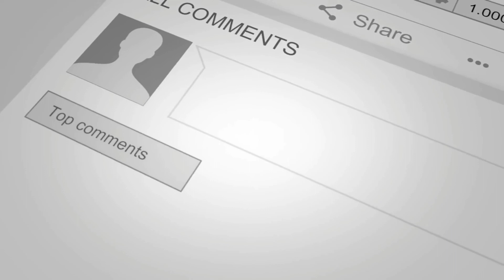Paper Jumping Frog Origami for Kids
Origami Jumping Paper Frog for Kids easy to make for fun and enjoy
How to make Frog through Paper Craft